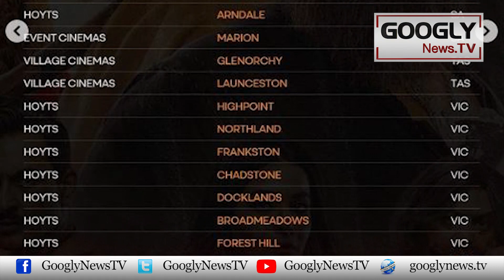The Legend of Maula Jatt Kei Tickets Kei Farokhat Bad-Nazmi Ka Shikar | Googly News TV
The Legend of Maula Jatt Kei Tickets Kei Farokhat Bad-Nazmi Ka Shikar